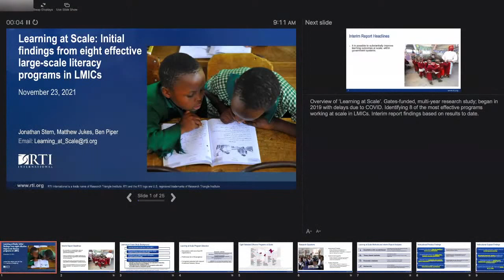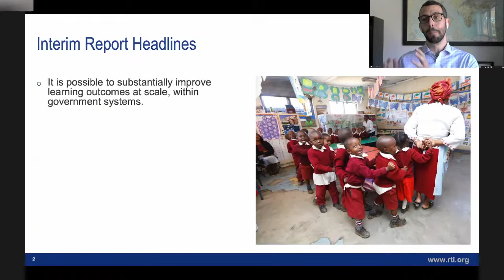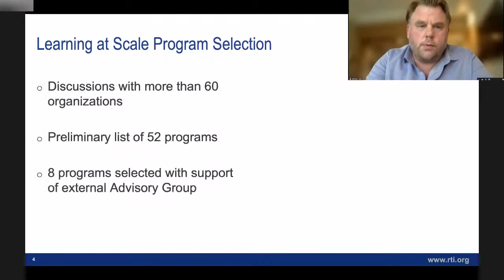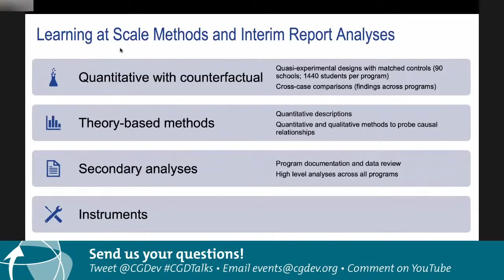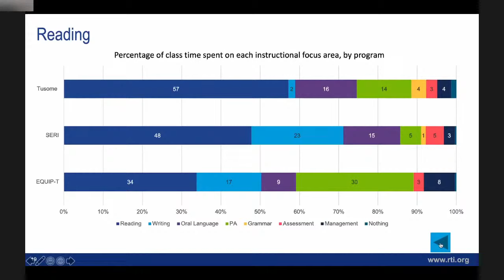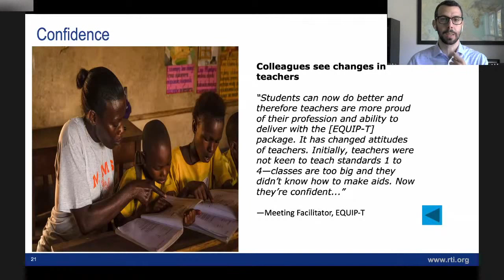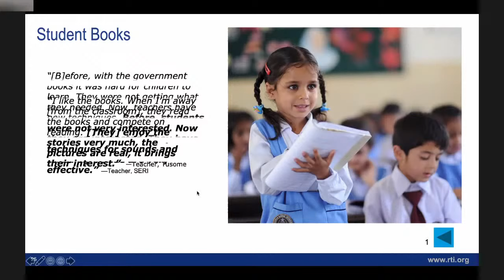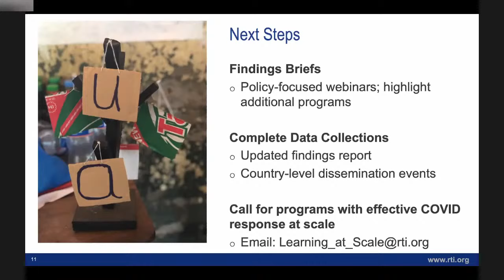ENGLISH - Improving Learning at Scale: Evidence from Large Scale Successful Education Programs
Learning outcomes in many low- and middle-income countries are poor and many of the efforts to improve these outcomes have been pilot programs which, while successful, have proven difficult to implement at a larger scale. The Learning at Scale study, led by RTI International with support from the Center for Global Development, identifies eight existing programs that have demonstrated impact at scale in improving learning outcomes and highlights the features that have made these programs successful. The study focuses on the instructional strategies and supports that improve learning outcomes at scale in LMICs, as well as the characteristics of the systems that have enabled their success. These findings are especially essential now due to the impacts of COVID-19 on education and the need to remedy learning losses.